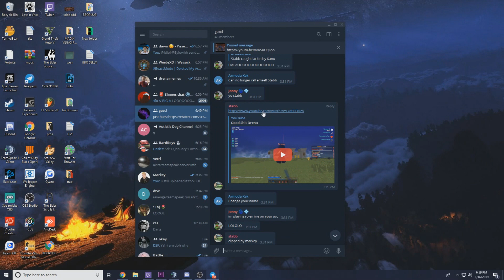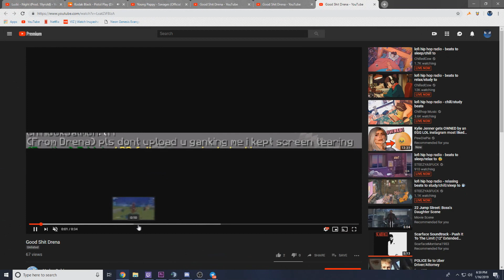MarkeyBuilder gets taught a valuable lesson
EDIT: Markey is cool now we settled beef no hate he said I could keep this vid up tho ggs he won a fight too check his channel out